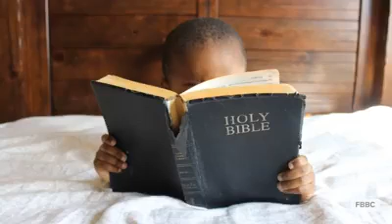FBBC Virtual Easter Program 2020